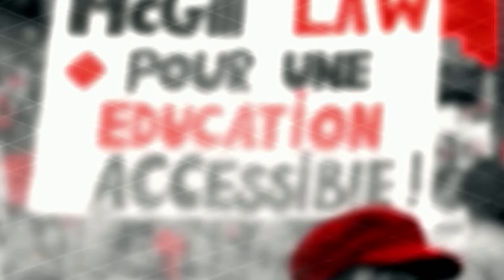Indochine - Le fond de l'air est rouge (Black City Concerts au Stade de France 2014)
Concert enregistré au Stade de France les 27 et 28 juin 2014
Stade de France® - Macary, Zublena et Regembal, Costantini - Architectes, ADAGP - Paris

Amazon Prime
Shops :
Nicola Sirkis :
oLi dE SaT :
Boris Jardel :
Marc Eliard :
Ludwig Dahlberg :
Indochine Records :
KMS Disques :
Kelly sourit
A la source vive et les éclaircies de nuit
Mais Johnny panique
La machine électrique
La démocratie
Je reste ici
A jamais résister la vague et défilé de nuit
Je reste ici avec toi
Qu'importe qu'ils salissent
Je reste ici dans le rouge
Gimme gimme gimme gimme why ?

Et Johnny sourit
A des cirques purs et la Bible entre ses mains
Mais Kelly panique
La voix mécanique
Et les miliciens du soir
La négative que tu crois
Alors dis-moi pourquoi
Je reste ici avec toi ? mais dis-moi dis-moi dis-moi dis-moi toi

Là haut
A tout nos vaisseaux le jour sera beau
Et puis la nuit
A défier le ciel et tous ses oiseaux
Nous marcherons ensemble
Nous les mauvais anges
Nous les refusés
La vie ne nous touchera pas
D'un autre baiser

Kelly est partie
Tout apprendre de rien
Mais nous aimer là-bas enfin
Alors Johnny panique
Son premier faux pas et ses marins du traffic
Alors dis-moi pourquoi
Mais Kelly Kelly Kelly Kelly why ?

Là haut à tout nos vaisseaux
Le jour sera beau
Nous marcherons ensemble
Nous les refusés
Leur vie ne nous touchera pas
D'un autre baiser

Et nous
Là haut
Et tout nos vaisseaux
Le jour sera rouge
Et puis là-haut
A défier le ciel et tout les drapeaux
Nous marcherons ensemble
Nous les refusés
Nous trouverons ensemble
Un autre baiser...